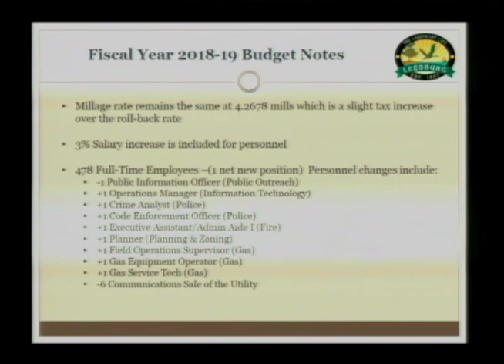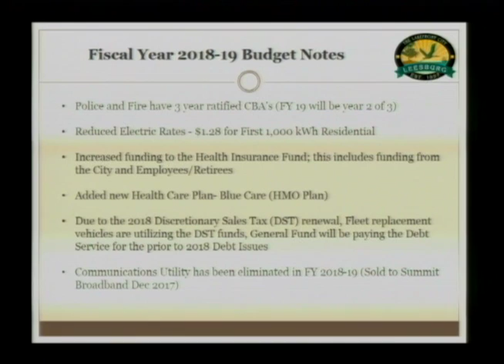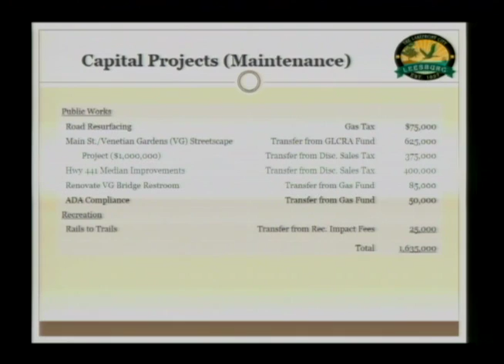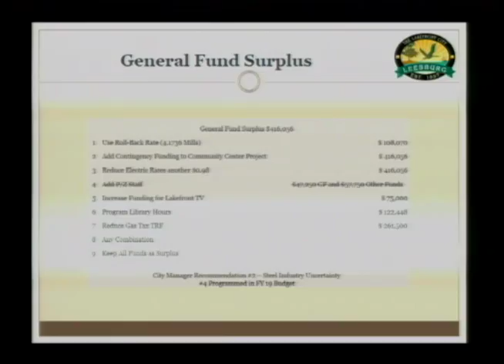City of Leesburg Budget Meeting Sept13,2018